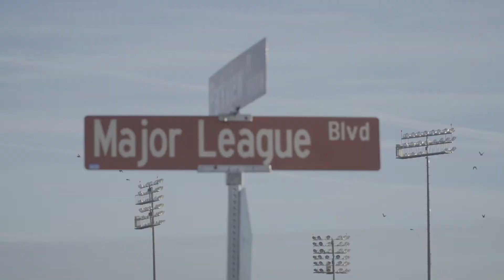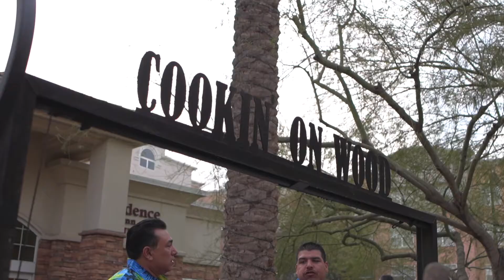Royals Fantasy Camp 2019 - Open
Get a sneak peek at the Kansas City Royals Fantasy Camp!